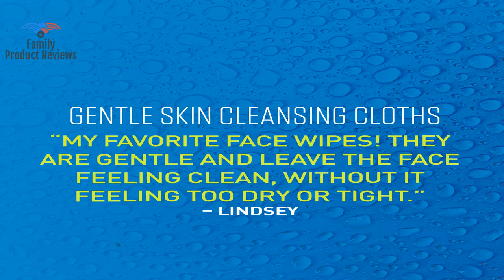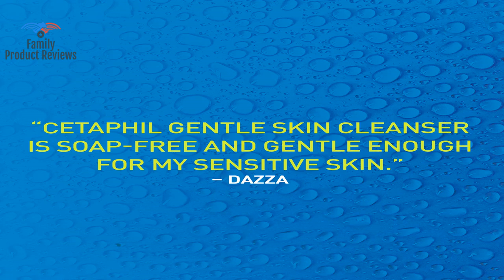Cetaphil Gentle Skin Cleanser for All Skin Types 20 Fl Oz pack of 1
Gentle enough for everyday use: Award winning Cetaphil Gentle skin Cleanser is perfect for all skin types including sensitive skin Hydrates & softens as it cleans: gentle skin Cleanser is clinically proven to hydrate skin Removes makeup & dirt: mild Non irritating creamy formula soothes skin as it removes dirt makeup and other impurities and is ideal for face hands and body Will NOT leave skin dry & tight: Cetaphil face wash is a non foaming soap Free formula and wont strip skin of its natural protective oils and helps maintain skins natural pH Will NOT clog pores: Dermatologist recommended skin cleanser rinses clean without leaving pore clogging residue and can be used with or without water596